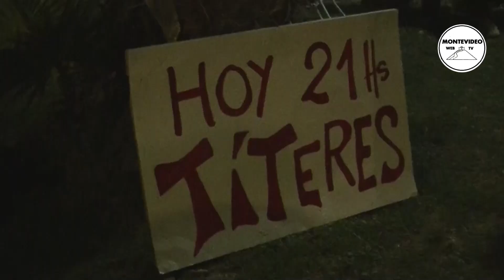Títeres de La Floresta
Desde la antigüedad los títeres acompañan a la humanidad, fundamentalmente a los niños que son fascinados por esos pequeños y misteriosos seres. En el balneario La Floresta de Uruguay, los títeres tienen un lugar privilegiado ya que hace casi una década en la plaza de la calle principal hay función. Chicos y grandes se reúnen en el teatro de las marionetas para reír y maravillarse.